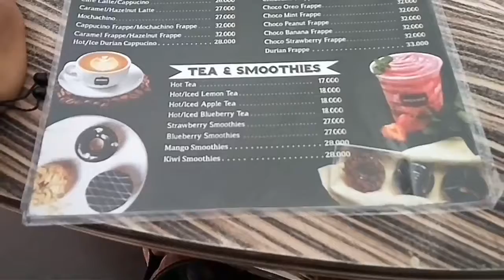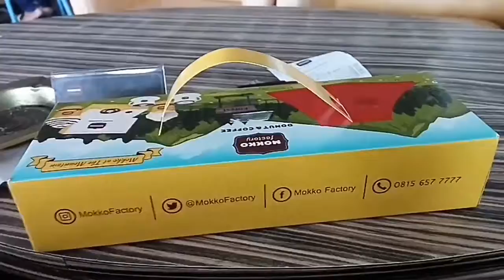Mokko Ponorogo. Donut-coffe-yogurt